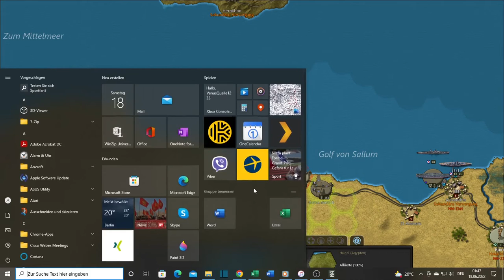Strategic Command WiE Storm over Europe (Alliierte) # 5 Krieg in Griechenland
Ich spiele auf einfachster Schwierigkeitsstufe meine erste Alliierten-Partie gegen die KI.